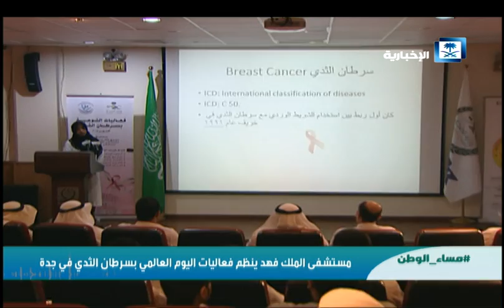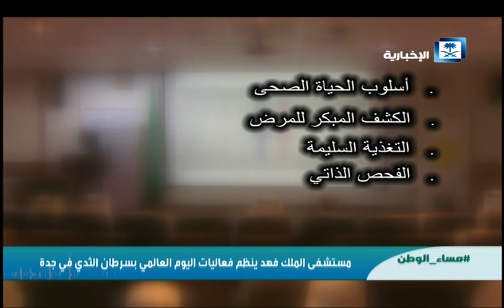مستشفى الملك فهد في جدة ينظم فعاليات اليوم العالمي لسرطان الثدي